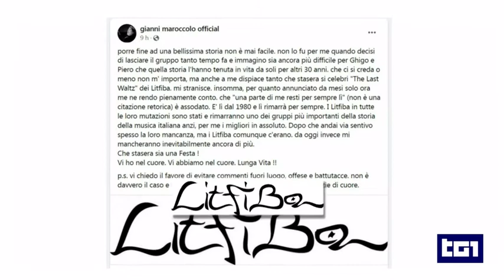Si sciolgono i Litfiba ultimo concerto a Milano